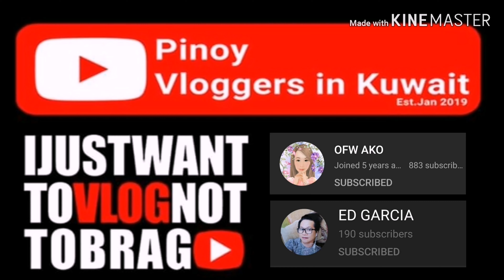Vlog 130 - Enchanted Kingdom I FIREWORKS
Hi my name is Mitchikoi an OFWMom in Kuwait.
Kinda late, to upload our vacation escapades last Aug 2019...LET me begin with our EK experience.